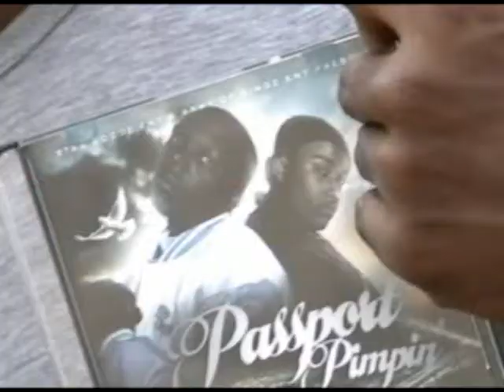YESTERDAY (OH BOY I DEY!!!)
THIS VIDEO WAS SHOT DURING OUR AFRICAN TOUR IN 07/08.
LOCATION CALABAR, CROSS RIVER STATE NIGERIA

SHOT THIS AS A GIFT TO THE CITY OF CALABAR FOR THEIR LOVE & SUPPORT.

OH BOY WE DEY!